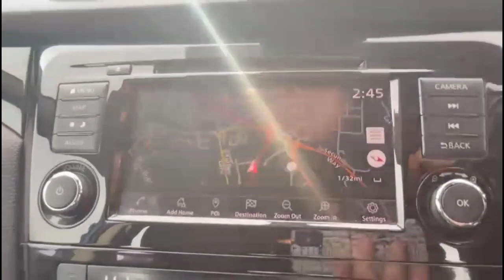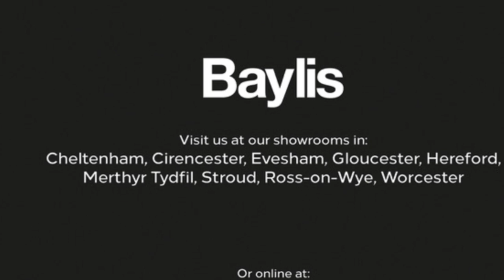Nissan Qashqai 1.5 dCi 115 Acenta Premium 5dr 2019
Nissan Qashqai 1.5 dCi 115 Acenta Premium 5dr available at Baylis Gloucester